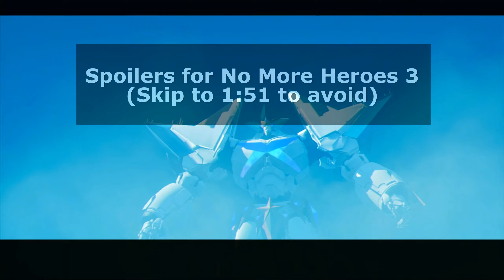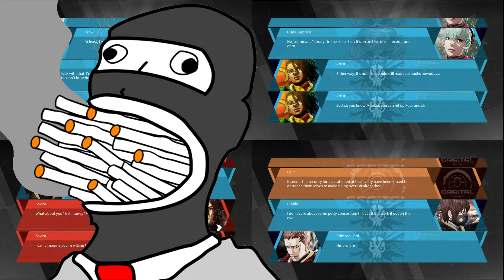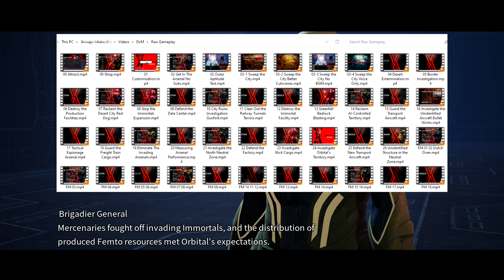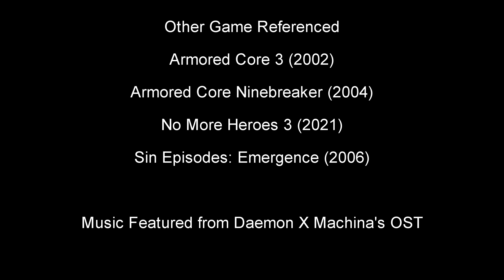Passing Thoughts: Daemon X Machina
I like DxM's artstyle and mech controls, but I think it could do a lot more with a lot less of what I don't like about it.

You can get Daemon X Machina here:
- Steam